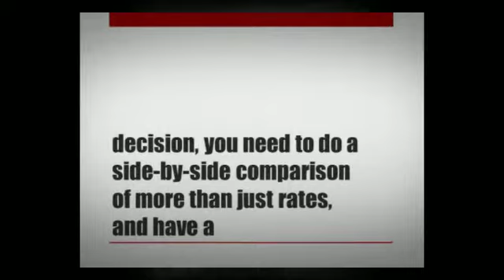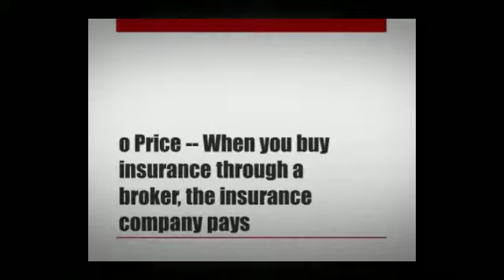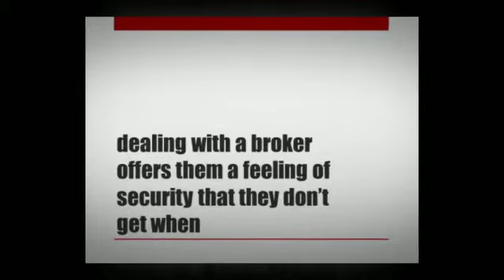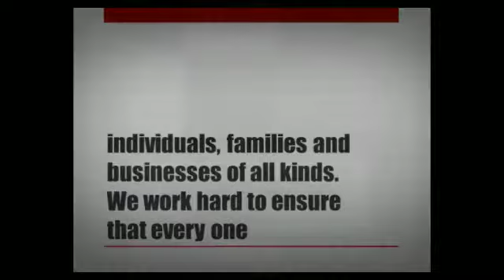Business Insurance - Why Use A Broker When You’re Buying Insurance? By Floyd Arthur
Business Insurance - Why Use A Broker When You’re Buying Insurance? By Floyd Arthur Insurance Broker
These days, buying insurance seems like an easy do-it-yourself job. With so many companies offering customers the option of shopping online, many people think that the way to shop for the best coverage is to get a few online quotes and then pick the company that offers the best rates.

Business Insurance

But there is more to buying insurance than meets the eye. To make a truly informed decision, you need to do a side-by-side comparison of more than just rates, and have a good understanding of the complex language of “insurance-speak.” That’s why having a licensed insurance broker as an ally is a great idea.